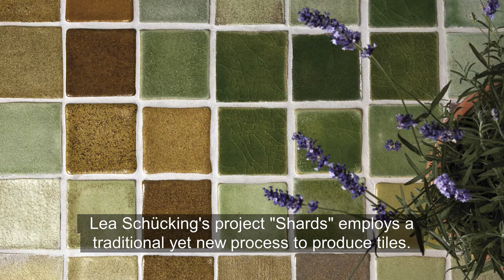Shards, urban mining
Ecoodesign in Practice, Shards, German Federal Ecodesign Award – Winner 2018

Shards is a project for ‘urban mining’: Bricks made of rubble and recycled glass are crushed, mixed and baked into tiles. The colour and feel is determined by the type of bricks used, the proportion of glass and the parameters of the temperature curve. Shards is a circular system in which broken tiles are processed into new tiles without quality loss and with low energy consumption.

‘Ecodesign in practice’ is a series of educational modules focusing on ecodesign methods, circular economy, profitability and more. The videos are produced within EcoDesign Circle, a three-year project with the aim to increase the capacity of SMEs and design center’s in the field of ecodesign.

EcoDesign Circle is run by design organizations and universities from Sweden, Germany, Estonia, Lithuania, Poland and Finland. It is funded by the EU through the Interreg Baltic Sea Region Program.